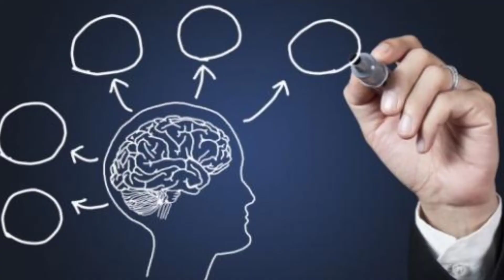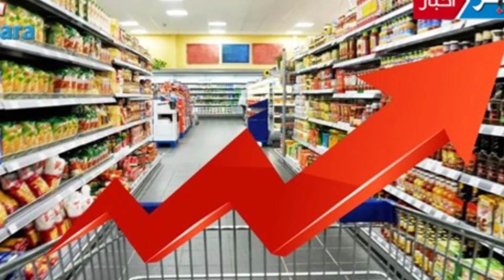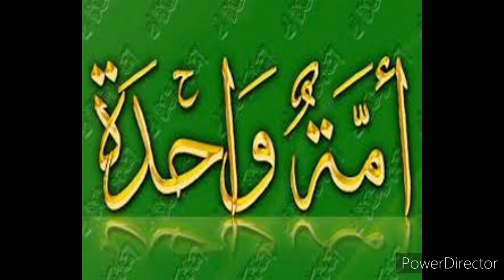الأخوان كوليار :سجناء القمامة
مرض التكديس القهري